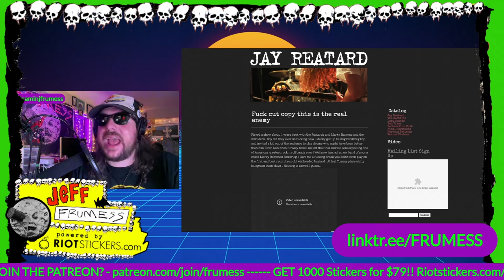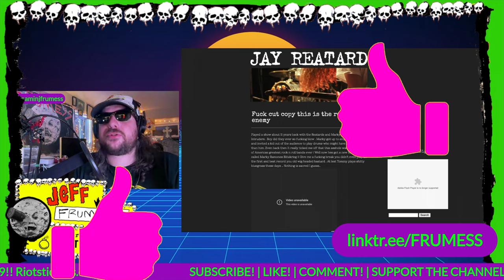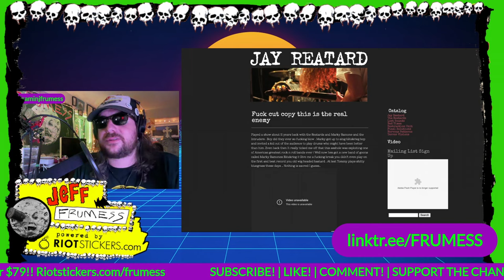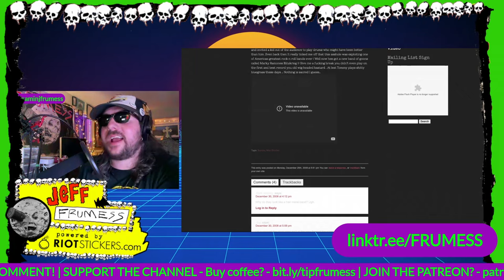Jay Reatard's beef with Marky Ramone | Frumess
jayreatard markyramone ramones bloodvisions garagepunk punk rock Apparently, Jay had a pretty big problem with Marky Ramone, Marky Ramone and the Intruders, and Marky Ramone's Blitzkrieg. Jay Reatard was a ferocious, prolific musician who burned hot and bright with incredible musical creativity for a decade and a half before his untimely, shocking death - just shy of his 30th birthday. Tonight, we honor him and his music.

James Lee Lindsey Jr. (May 1, 1980 – January 13, 2010), known professionally as Jay Reatard, was an American musician from Memphis, Tennessee. He was signed to Matador Records. He released recordings as a solo artist and as a member of the Reatards and Lost Sounds, Angry Angles, Terror Visions, Digital Leather, Final Solutions and more.
As Jay Reatard
Blood Visions LP/CD (2006; In the Red)
Watch Me Fall LP/CD (2009; Matador)
Night of Broken Glass (2007; In the Red)
In the Dark (2007; Squoodge)
Blood Demo" (2008; Stained Circles)
Tour Split (2009; Split with Thee Oh Sees; Shattered)
Singles
Hammer I Miss You (2006; Goner)
Split with the Boston Chinks (2007; P. Trash)
I Know a Place (2007; Goner)
See/Saw (2008; Matador)
Painted Shut (2008; Matador)
Always Wanting More (2008; Matador)
Fluorescent Grey (2008; Matador)
Trapped Here (2008; Matador)
No Time (2008; Matador)
Gamma Ray (2008; Split with Beck; XL Recordings)
Hang Them All (2009; Split with Sonic Youth; Matador)
It Ain't Gonna Save Me (2009; Matador)
You Get No Love (2011; Shattered)
Compilations
Singles 06-07 LP/CD/DVD (2008; In the Red)
Matador Singles '08 LP/CD (2008; Matador)
Greatest Messes [Digital Release] (2009; Shattered)
Better Than Something LP (2012; Factory 25)
Compilation appearances
We Heart The Blowtops – Tribute [Track: Venom Victims Wine] (2006; Big Neck)
Stroke: Songs for Chris Knox - Various Artists [Track: Pull Down the Shades] (2009; Merge Records)
In Utero, in Tribute, in Entirety – Various artists tribute to Nirvana [Track: "Frances Farmer Will Have Her Revenge on Seattle"] (2014; Robotic Empire)
Tribute albums
A French Tribute to Jay Reatard LP (2014; Teenage Hate Records)
Blood Visions By Retard Records & Friends LP (2015; Retard Records)
Russian Tribute To Jay Reatard LP (2015; Krapiva Records)
JAY REATARD - A Canadian Tribute LP (2020; Retard Records)

Marc Steven Bell (born July 15, 1952) is an American drummer. He began playing in hard rock bands in the New York City area, notably Dust and Estus. He was asked to drum for punk rock band Richard Hell and the Voidoids. He replaced drummer Tommy Ramone in the Ramones in 1978, and went by the stage name Marky Ramone from then on. He has also played drums for other punk rock and heavy metal bands, including his own band Marky Ramone and the Intruders. He continues to keep the Ramones legacy alive around the world with his band Marky Ramone's Blitzkrieg.

Ramone lives in Brooklyn Heights with his wife, Marion Flynn. In 2015, he released his autobiography Punk Rock Blitzkrieg: My Life as a Ramone.